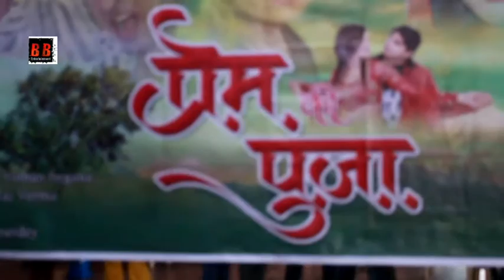Mahurat Of The Bhojpuri Film "PREM KI PUJA" With Starcast